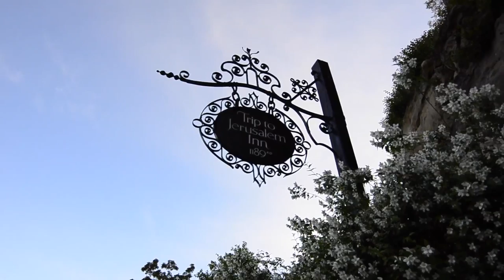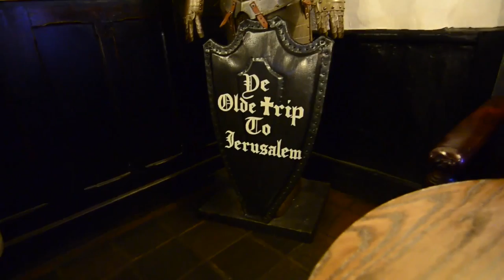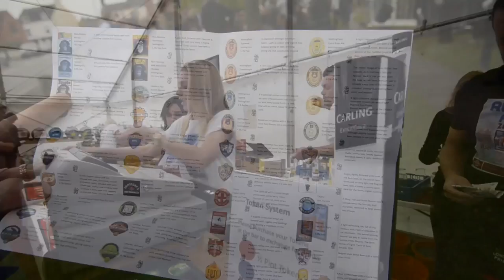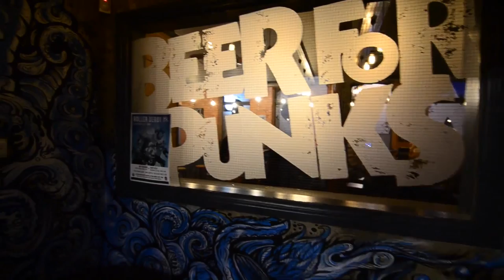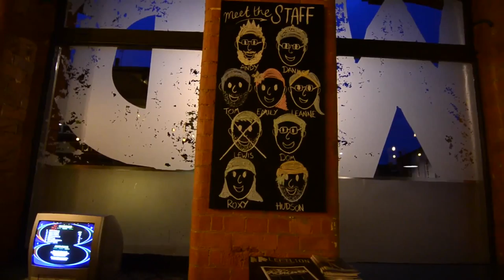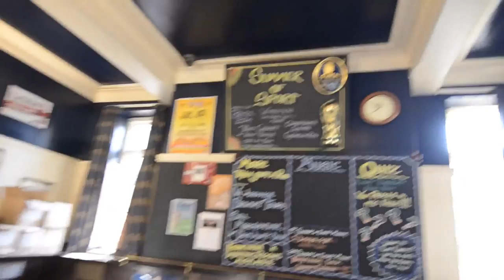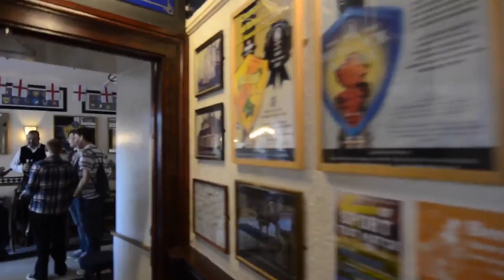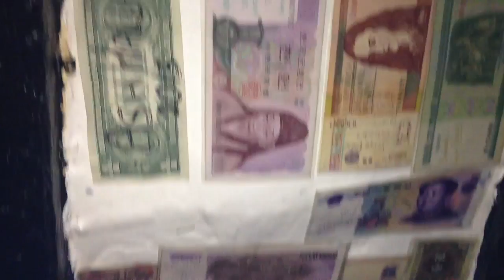Episodio #41 - Recorriendo bares en Nottingham, UK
Episodio especial grabado en Nottingham (UK) durante Junio 2014. Fueron registradas las visitas a los siguientes lugares

- Ye Olde Trip To Jerusalem, el Pub más antiguo de Inglaterra (1189 AD)
- Ruddington Beer Festival 2014
- BrewDog Nottingham
- Castle Rock Brewery, The Vat & Fiddle